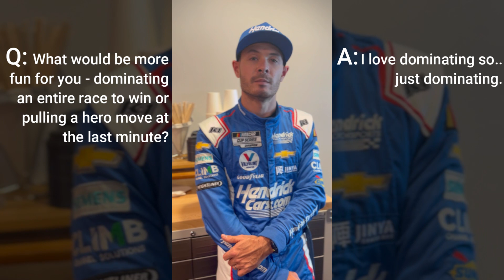Rapid Fire Interview with Kyle Larson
Listen to Hendrick Motorsports driver, Kyle Larson, answer some rapid-fire questions from TrackHopper’s Vanessa Markov. This interview took place at Las Vegas Motor Speedway during the South Point 400 playoff race weekend.

// Shop Merch //
To show your support for the Fueled by Estrogen Podcast, and to browse merch for your favorite driver, visit our Redbubble store: GoTrackHopper.redbubble.com

// About Us //
GO TrackHopper is a race fan's source for all things NASCAR, including driver interviews, news, race recaps, and our weekly all-female podcast - Fueled By Estrogen. We're also proud to offer travel guides to help fans get to the track.